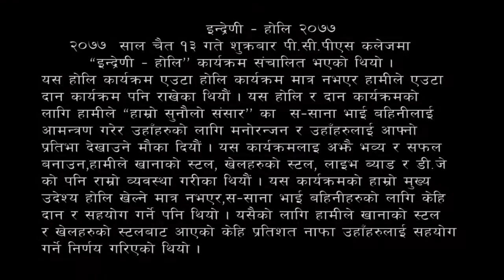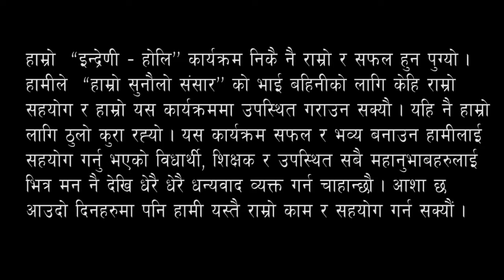Holi Celebration at Patan College